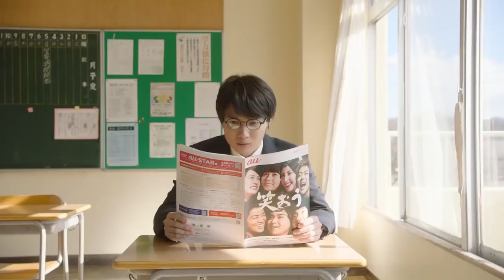Comienzo｜El Perspicaz Takasugi (30s)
¡Hola! En esta ocasión les comparto el 3º episodio de la serie de comerciales de la Empresa de Telefonía Japonesa AU｜El Perspicaz: Takasugi. Espero que sea de su agrado ^^

¡Muchas gracias al talentoso elenco que ha colaborado en este proyecto!